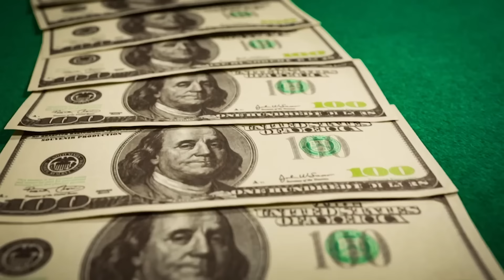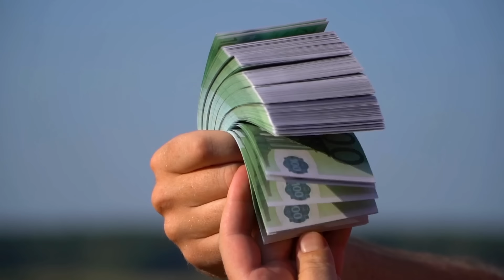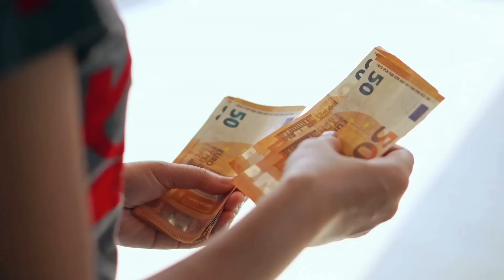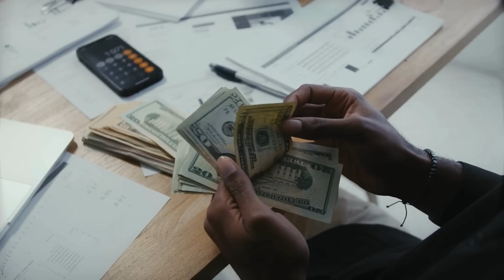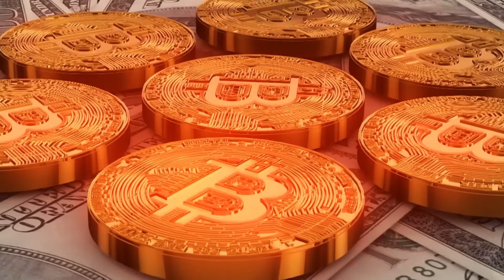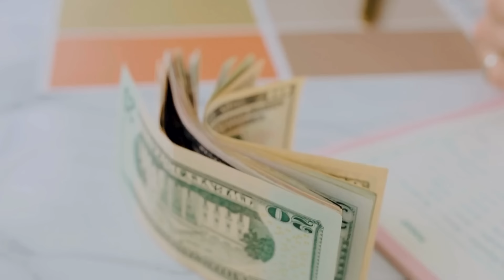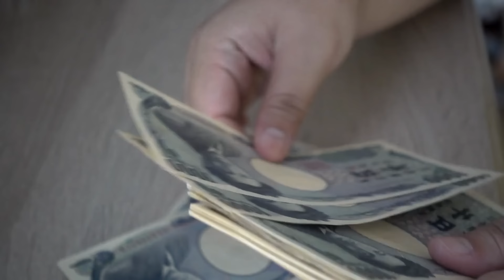Nostradamus predijo A partir del 5 de julio estos 4 signos del zodíaco se harán ricos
¡Saludos viajeros del tiempo y exploradores de secretos estelares!

Hoy abriremos las páginas de las profecías de uno de los videntes más misteriosos de la historia: Nostradamus. Fue él quien, hace muchos siglos, dejó una predicción que empezará a hacerse realidad el 5 de julio de este año. Según él, los cuatro signos del zodíaco entrarán en una fase de riqueza increíble.